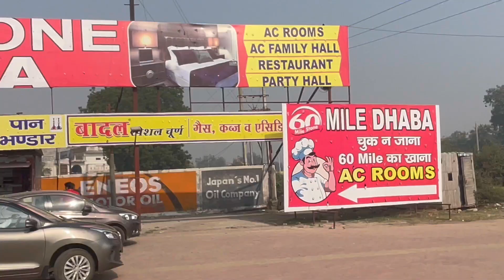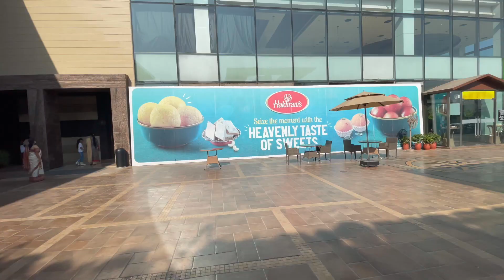SHIMLA Trip:Ep1| Time for Family Trip🤩|CHAI ke bina NO trip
Vlog #36 : SHIMLA Trip:Ep 1| Time for Family trip🤩| CHAI ke bina NO Trip

So, now it's time for some family trip. As you must have read the title, we are traveling to Shimla with Tanya's parents and brother.

Stay with us on our journey to see Indian Mountains this time.

Song: Our Time by Roa